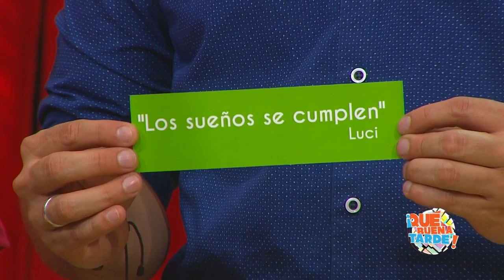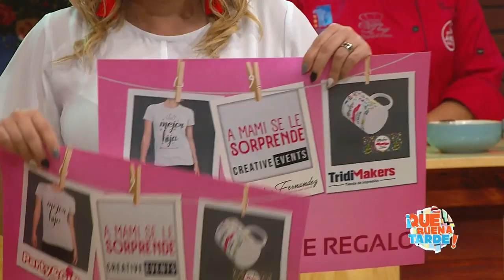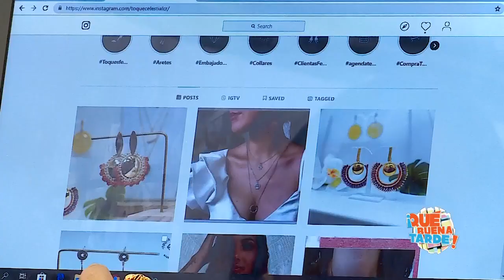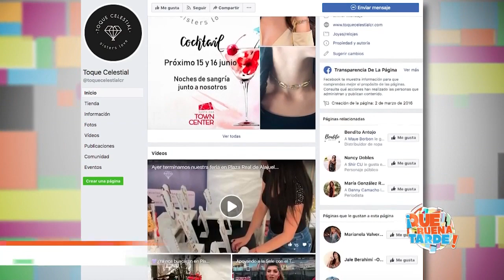QBT Martes 06 Agosto 2019